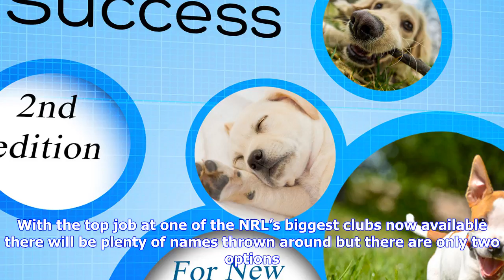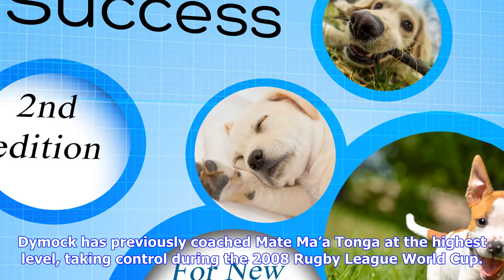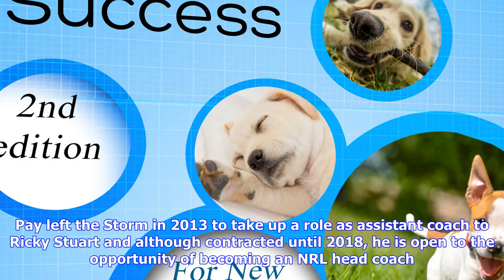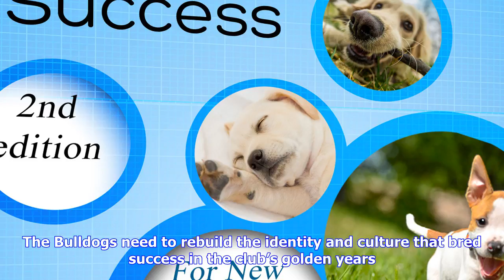Breaking News | There are only two men who can bring back the bulldogs' bite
There are only two men who can bring back the bulldogs' bite

Des Hasler and the CanterburyBankstown Bulldogs have officially parted ways, effective immediately, ...